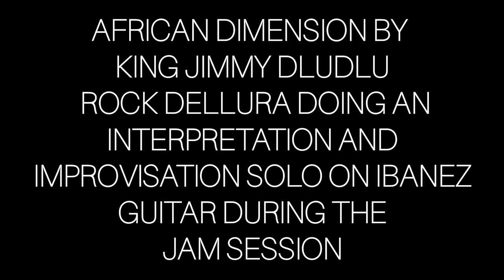African dimension by King Jimmy Dludlu Rock Dellura doing an interpretation and improvisation solo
African dimension by King Jimmy Dludlu Rock Dellura doing an interpretation and improvisation solo on ibanez guitar during the jam session to jazz

WHATCH THE VIDEO TILL THE END

BEG the CHANNEL:
My scientific channel is VALDO MARIO "the first one in Mozambique solving chemical issues of admission exams on YouTube and solving chemical admissions exams from Eduardo Mondlane University (UEM) on YouTube and also solving chemical issues from university on YouTube in Mozambique :

WESTERN UNION: Valdo da Silva Raimundo Mario